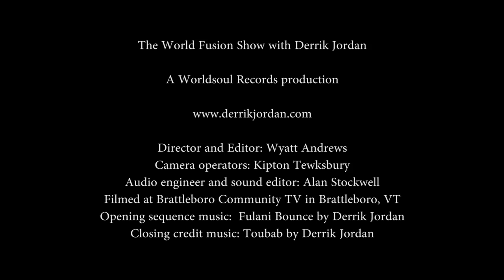The World Fusion Show - episode #1 with Tony Vacca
The World Fusion Show brings you the leading innovators of world fusion music with your host Derrik Jordan. Produced in Brattleboro, VT and featuring interviews, video clips and live in the studio playing with some wonderful visionary musicians and composers.

Episode #1 features Tony Vacca - composer, balafonist, percussionist and spoken word artist.

A Worldsoul Records production.

To support The World Fusion Show and to help make more shows possible go and click on the support page.